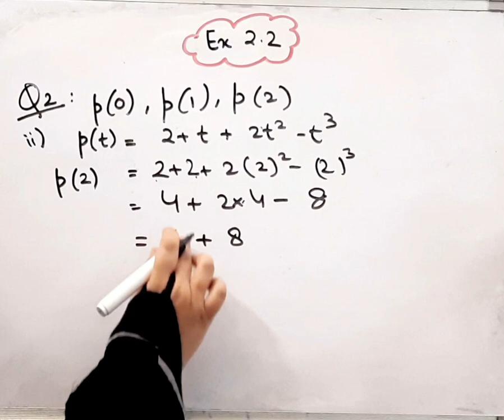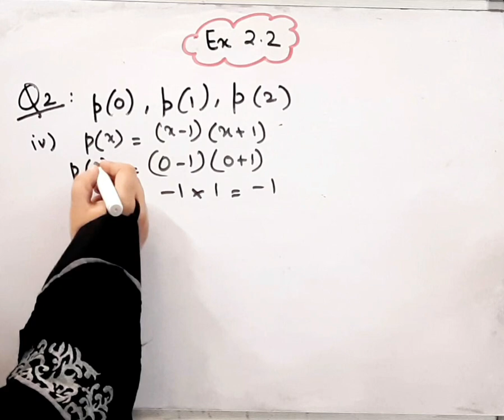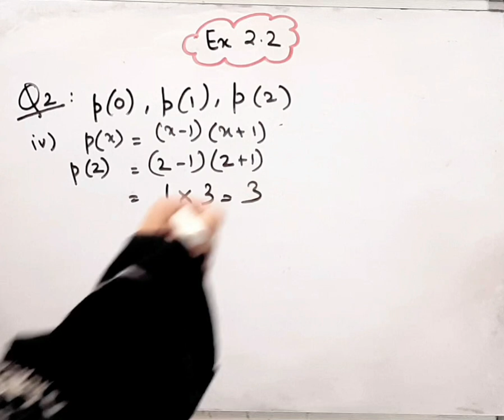Find p(0),P(1), P(2)for each of the following polynomials p(y)= Y^2 - y +1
Question 2 I Ex 2.2I  Polynomials I Class 9 I Chapter 2 I MathsI NCERT I ‎CBSEI @brainosolutions